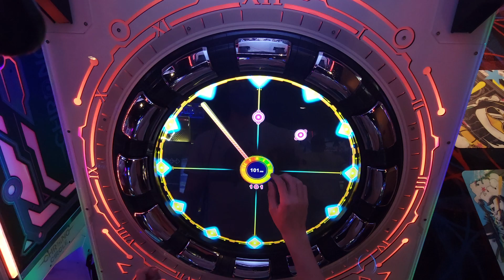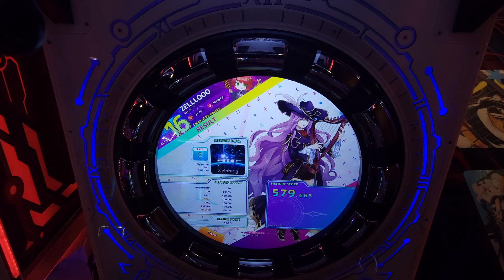ZELLLOOO - Xylphide Easy 101.000 (PC)